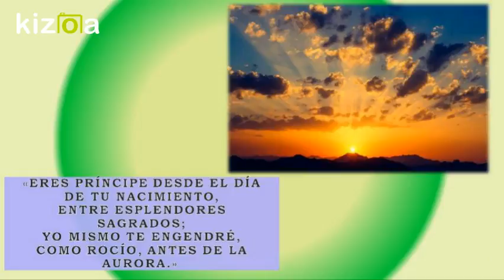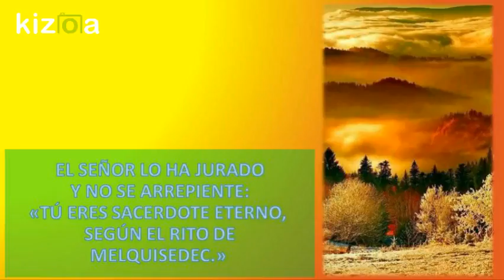Kizoa Editar Videos - Movie Maker: SALMO 109